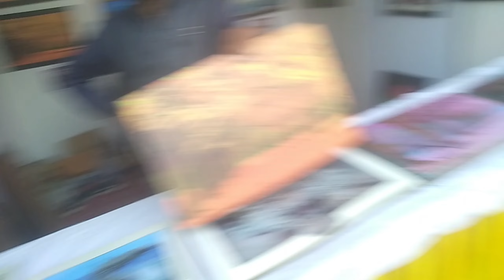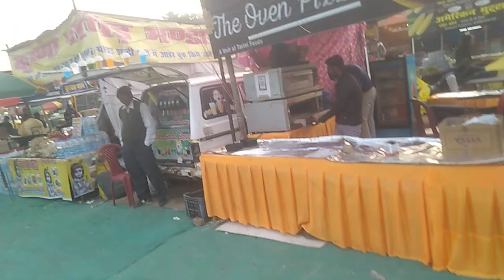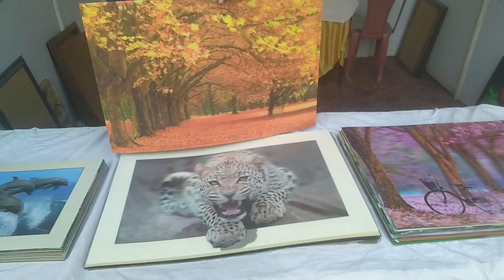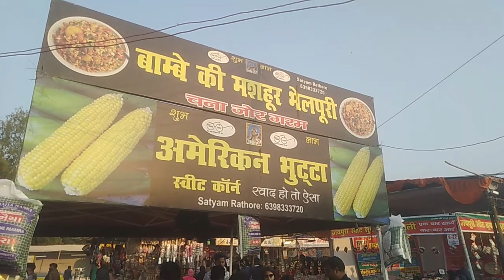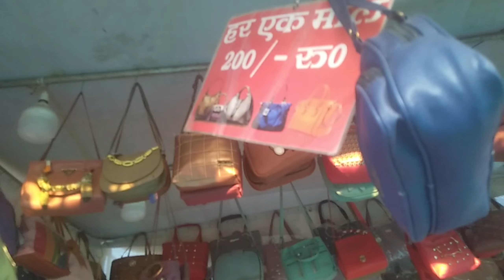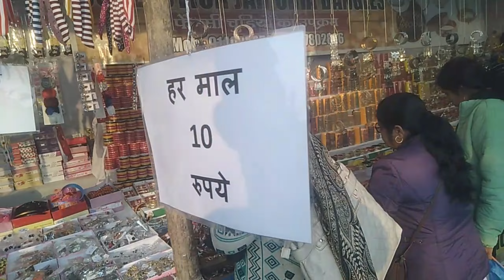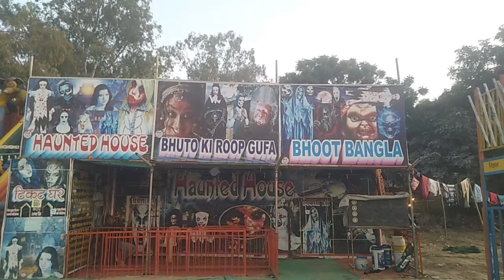U.P. Mahotsav Mela Locknow | यू.पी. महोत्सव | U.P. Mahotsav Aliganj Locknow 2022 - 2023